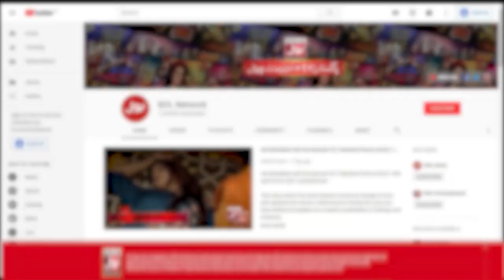Potli | Game Show Pakistani | Pakistani TikTokers | Sahir Lodhi Show | TikTok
Potli mein hui Doono Teams Ke Darmyan jang. Saray contestants nay ki poori Koshish Khel kay saath insaf karnay ki. Ali Aur Zain nay Khela apni teams kay liay.

Ali And Zain Played for their teams to get points.Each contestant tried their level best to win this segment.